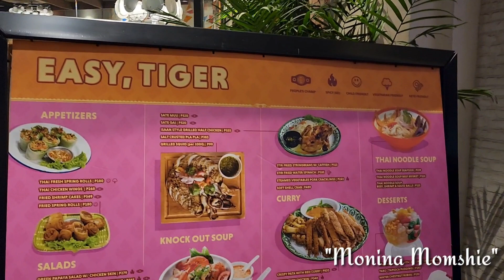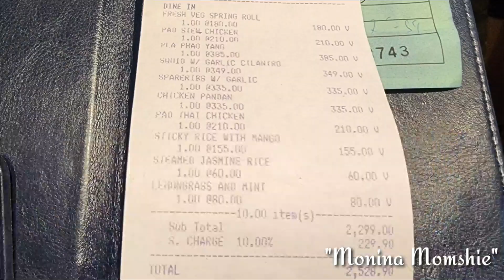EASY TIGER RESTAURANT in UPTOWN BGC | JANUARY 2023